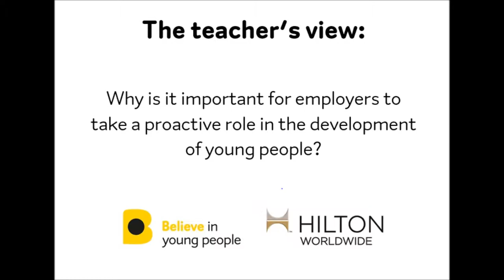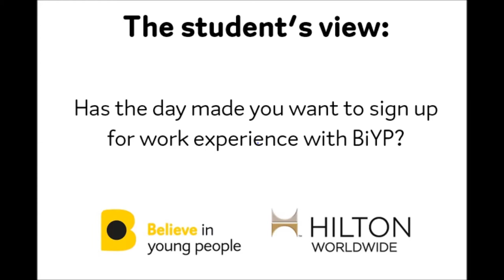Open Day at Hilton London Gatwick Airport 19th March 2015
A teacher discusses why it is so important to connect young people to work experience and Apprenticeships opportunities via BiYP community open days.